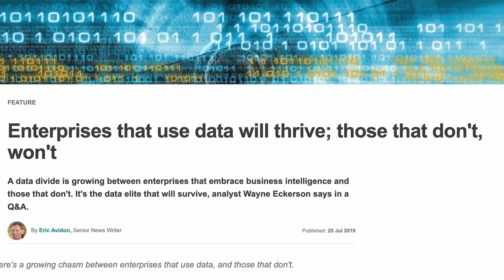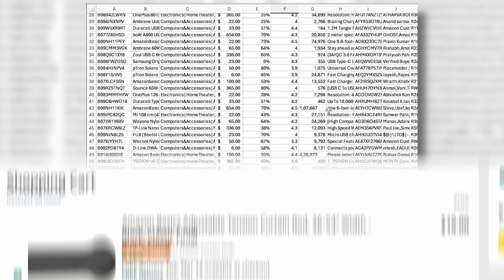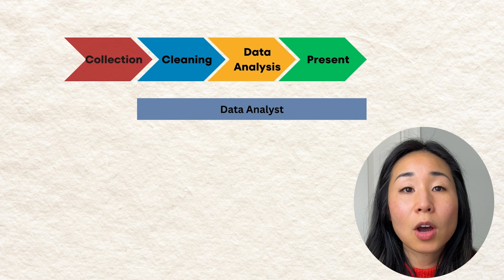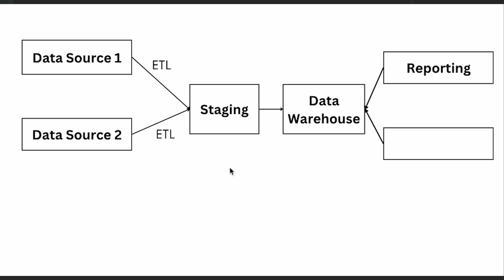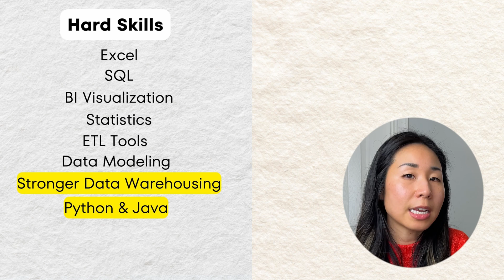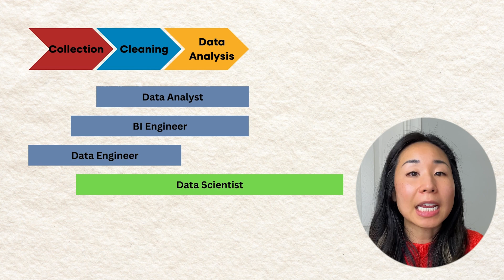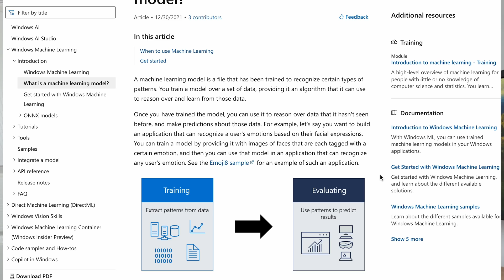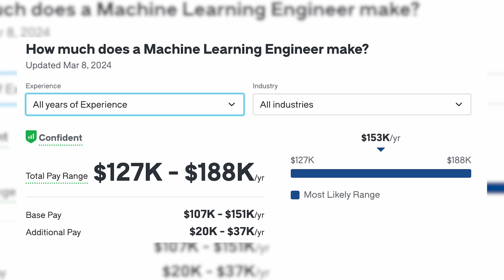Top 5 Highest Paying Data Jobs (Salaries Revealed)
What is the Data science and analytics job description? Data analytics is always listed as a top career but what jobs in data have the highest salary and what do they do? From data engineers to machine learning (AI) engineers, this video covers the data jobs, salaries, and skills required to become one.

📄 ABOUT ME:
My mission is to help you grow your career, especially in the world of data analysis. Switching careers to become a data analyst from a non-tech background was overwhelming. I made a lot of mistakes and wasted time trying to figure it out. But having been a manager of data analytics and now a senior business intelligence engineer in tech (FAANG), I've learned a lot and I'm excited to use my experiences to help you navigate your career path. I hope this channel gives you the clarity and motivation to get started!

⌚️Timestamps
00:00 - Intro
00:39 - Job 1
02:08 - Job 2
03:16 - Job 3
04:47 - Job 4
06:00 - Job 5